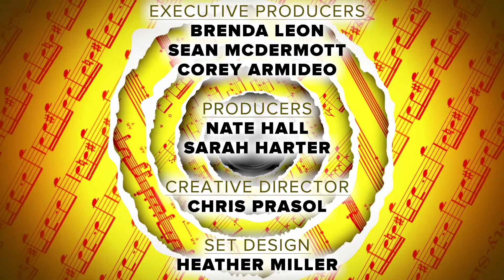Roi session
Roi and the Secret People join us in the studio to perform their eclectic mix of rocking music. So get off of your feet and groove along to the music!

Roi and The Secret People bring their eclectic mix to our studio this week.
This band started as an ever evolving and rotating group of backing musicians and friends of Mike Roi in New York City and then morphed into a great Easton Pa. area band.

Mike, of Jupiter Florida, started writing his own songs in High School and has been touring off and on ever since. He made his way through Philly, New Orleans and New York City and eventually settled in the Easton. His deep love of all things Rock ‘n Roll and “his magnetic stage presence, angelic voice, and deft lyrics, he has proven there is no genre he cannot master - from Southern and hard rock, to Indie and folk”. Mike has put together an extremely talented band of all stars with deep roots in all things Rock.

Craig Martin on drums. Craig has been playing music for 30 years including a long successful career in hard rock on both coasts
Jason Hedrington - Moog/Keys. Jason's been nominated as Lehigh Valley Keyboard Player of the Year 10 times.
Glen Radomski – Bass. Played up and down the east coast in funk / fusion instrumental bands.
Ed Golden – Guitar. Ed's musical background includes touring with groups like Ruff House and the theatrical band Rasputin in the late 80's and more recently the eclectic jam-band, The Skulldiggers.

It is truly amazing that Mike has been able to assemble a band with this much depth and talent starting with, oddly enough, a Craigslist ad.
The band comes from a strong foundation of metal, Neil Diamond and Iron Maiden. While establishing their own sound RSP has also explored all the classic rocks sounds, New Orleans Blues and English based rock. The music is very lyric driven and Mike blames his exposure as a kid to the “The Jazz Singer” for his theatrical bent as he writes situational observations into movie like images. Check out their upcoming tour schedule at

Roi and The Secret People have played many renown music venues and won their share of music awards. This is a band well worth getting to know!